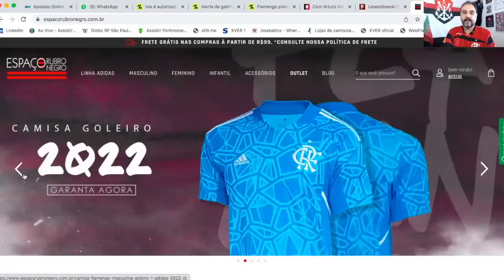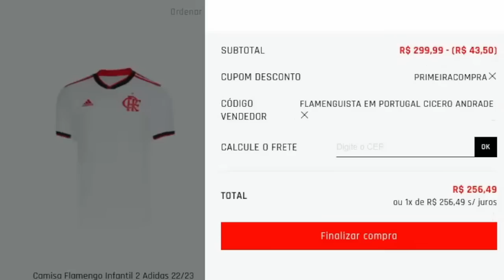WALACE NO MENGÃO? | ALEXIS SÁNCHEZ AVANÇANDO? | MICHAEL DE VOLTA? | ADEUS A ANDREAS | FLA X TOL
Walace, jogador da Udinese, pode chegar no Flamengo?

Negociação do Mengão por Alexis Sánchez está avançando?

Michael pode voltar ao Flamengo agora?

O adeus do Mengão a Andreas Pereira...